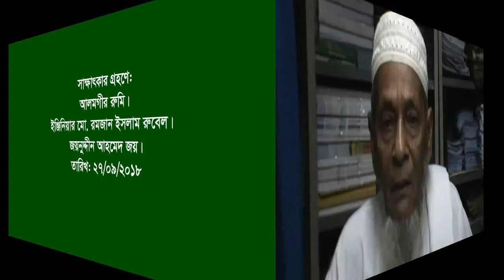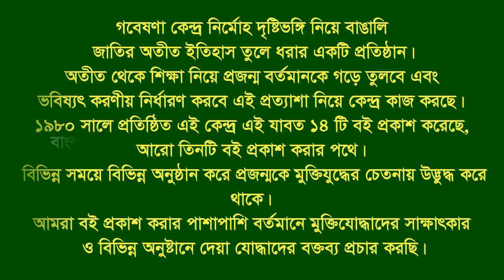Interview of Mohammed Ali ।। Fatikchari ।। CTG ।। Eye witness